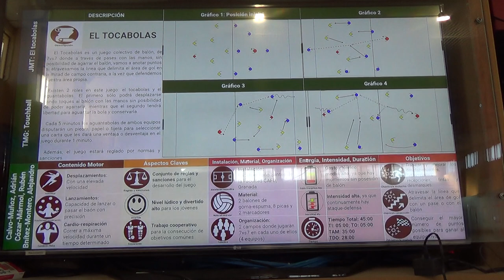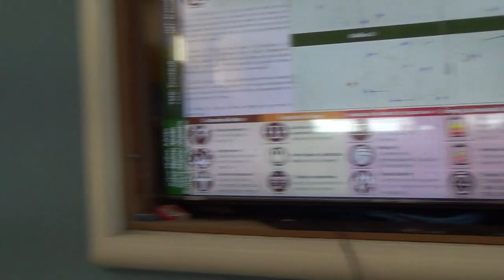El tocabolas 1/2 3R 00276